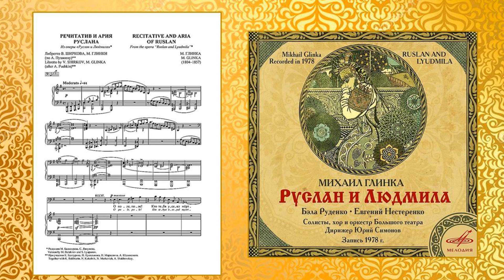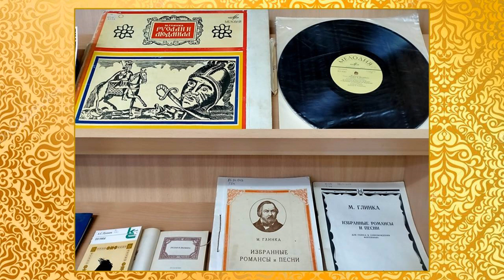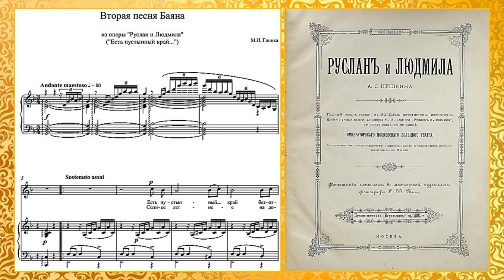Видеообзор «Опера Руслан и Людмила», ОИ, декабрь 2022г